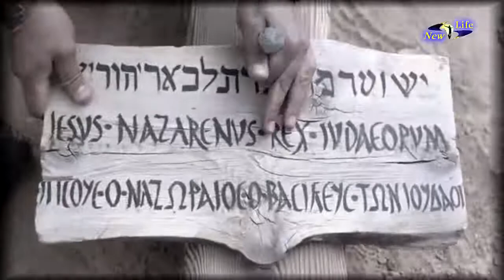Сергей Семяшкин - ТРУБНЫЙ ЗОВ! Нового года - New Life Church Manchester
Вся информация на церковном сайте: Новая жизнь - Англия